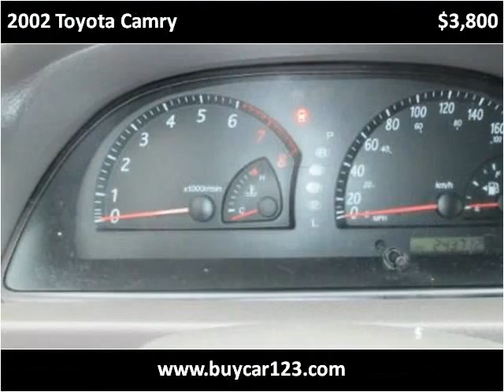2002 Toyota Camry Used Cars Vancouver BC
This 2002 Toyota Camry is available from Buy Car 123.